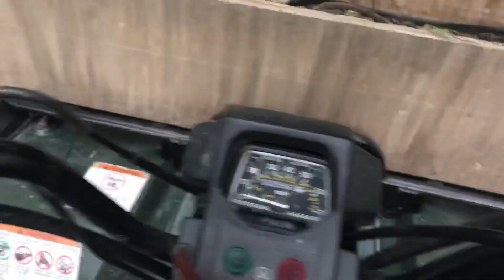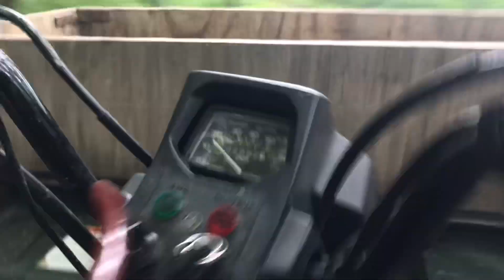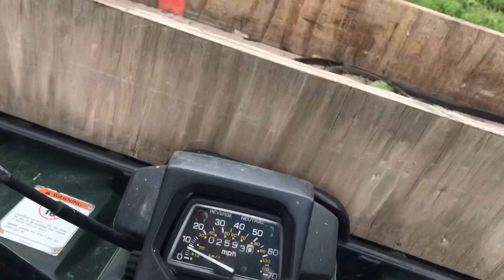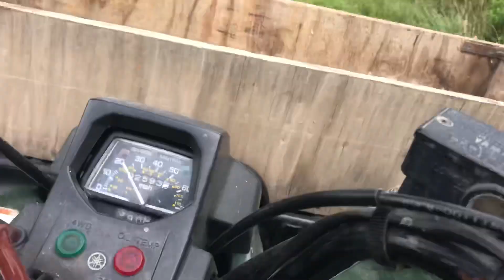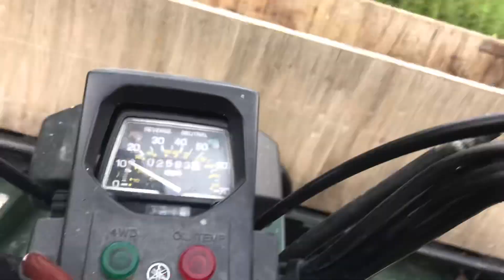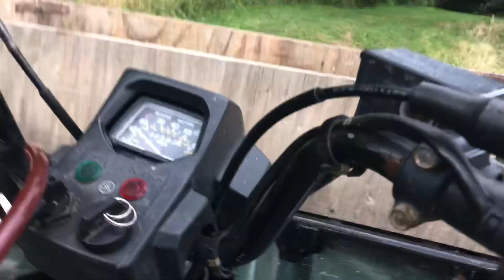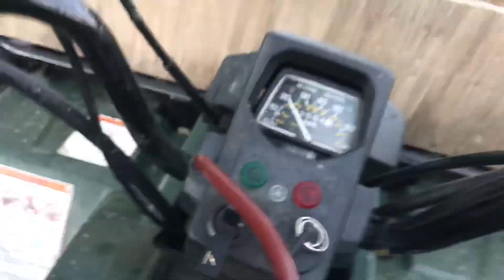Little bit of riding